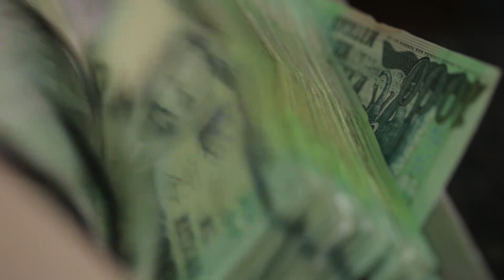FUGA AO FISCO AT RECUPERA 100 MILHÕES DE METICAIS RESULTANTES DA FUGA AO FISCO EM ZAMBÉZIA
A Autoridade Tributária de Moçambique (AT) conseguiu recuperar cerca de 100 milhões de meticais sonegados em esquemas de fuga ao fisco, na província da Zambézia.

O facto ocorreu no âmbito da Caravana Nacional do Contribuinte, em curso desde Janeiro, conforme explicou o delegado da Autoridade Tributária na Zambézia, Ambrósio Urdal.